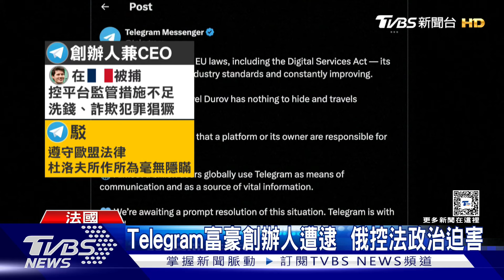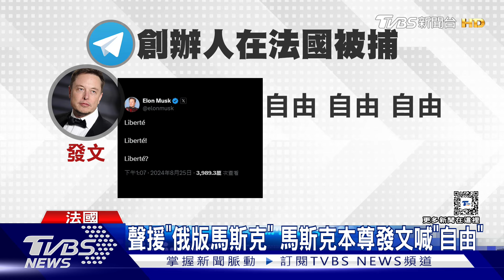Telegram富豪創辦人遭逮 俄控法政治迫害｜TVBS新聞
在全球享有9億活躍用戶的社群網站app「Telegram」，創辦人是俄羅斯億萬富翁「杜洛夫」，日前無預警遭到法國警方逮捕，法國指控「杜洛夫」對平台監管措施不足，導致洗錢和詐欺犯罪猖獗，但俄羅斯卻指控，這是西方故意針對俄羅斯的勒索行為，現在包含馬斯克及加密貨幣平台「以太坊」的創辦人都高喊，保衛「言論自由」，要求法國釋放杜洛夫。